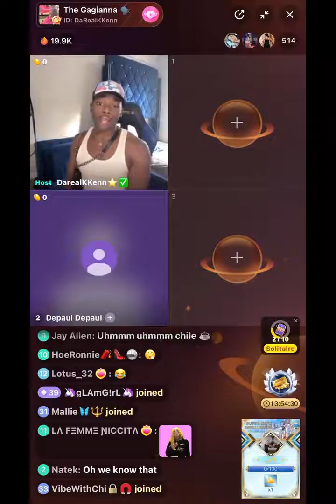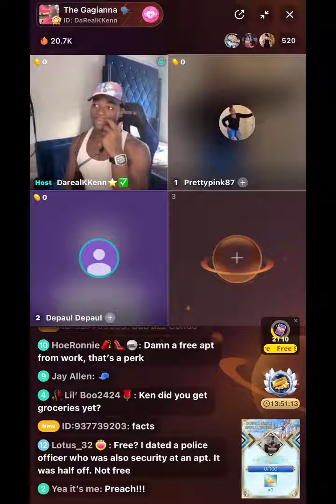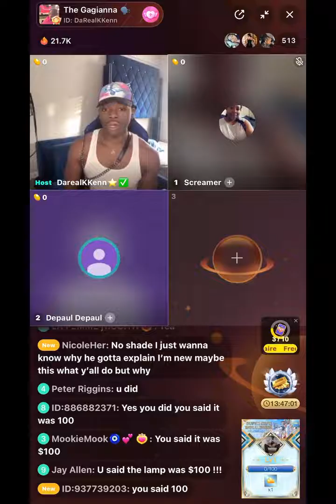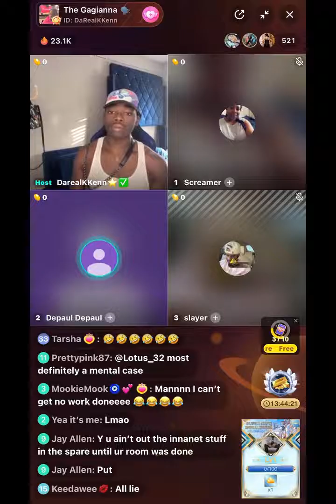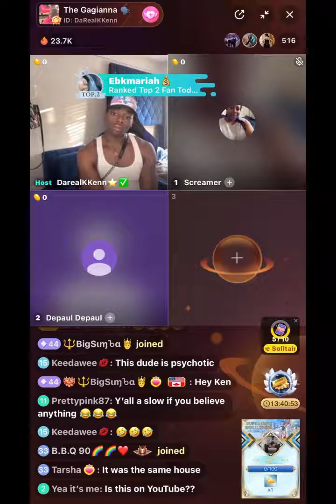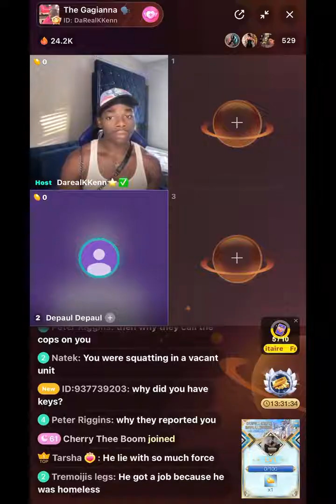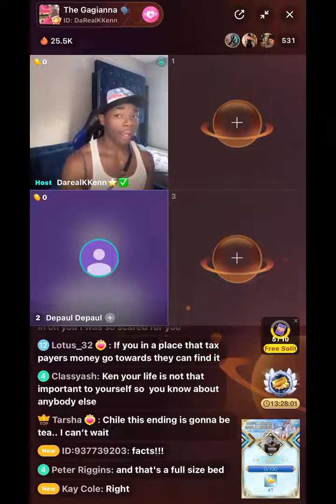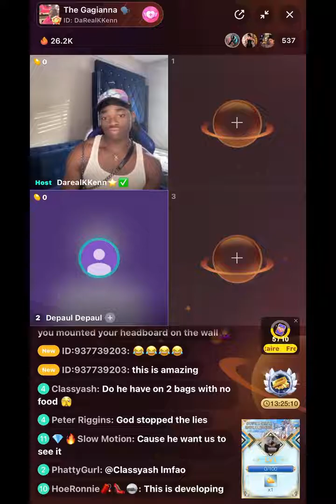If delusional was a person his name would be Kenn. Every word is a lie 🤥🤥🤥